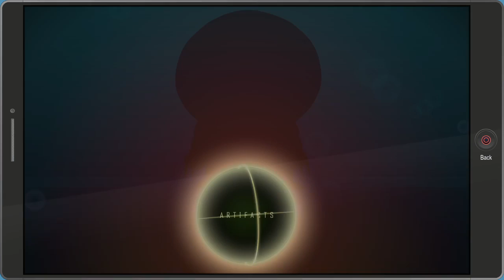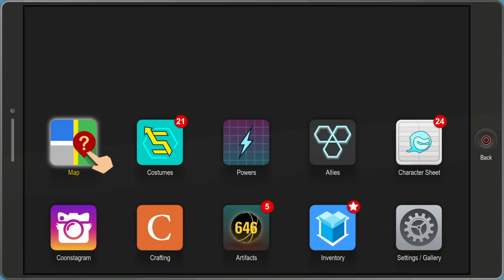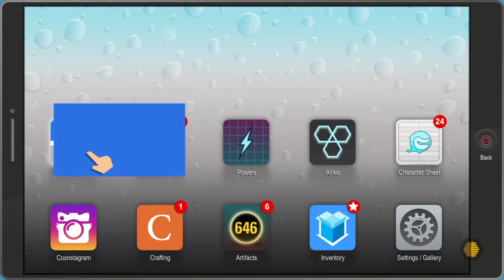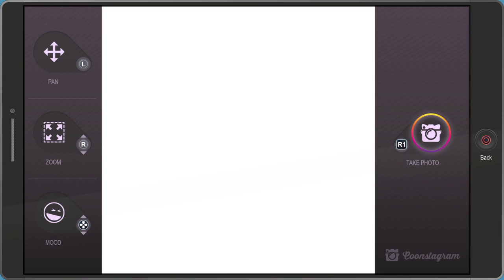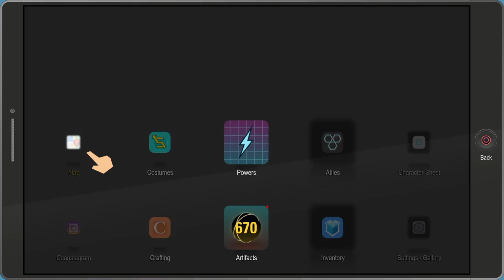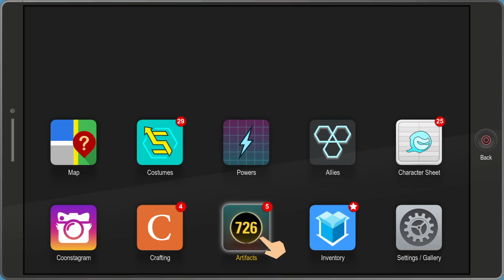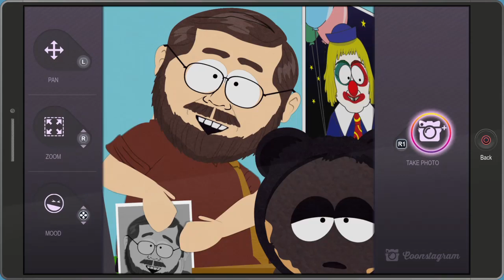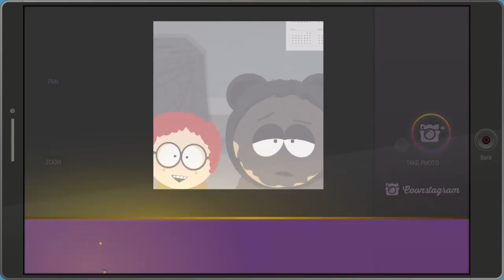South Park Fractured But Whole